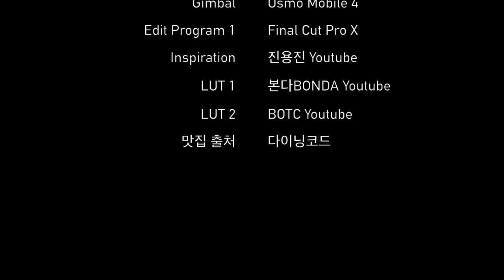서울 6411번 버스 주행영상 | Seoul Bus 6411 Driving Tour | 학동역~역삼e-편한세상아파트 | 선정릉역 | 선릉역 | 갤럭시Z폴드2 | 4K 60fps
489화 카카오맵 링크

서울 6411번 버스는 서울 강서/강남을 가로지르면서 운행하는 버스로,
구로동 거리공원에서 출발해 신도림역, 신풍역, 노량진역, 고속터미널, 선릉역 등을 거쳐
개포중학교까지 운행하는 버스입니다.

Time Stamp.

00:00 서울 6411번 버스 주행 시작
01:00 논현동사거리.학동역 (23-118)
02:45 임피리얼팰리스호텔워터게이트 (23-141)
03:25 논현아이파크 (23-142)
04:26 아크로힐스논현 (23-273)
05:48 선정릉역.무형문화재전수회관 (23-275)
06:41 선릉역 (23-276)
07:52 진선여자중고등학교 (23-307)
08:52 역삼e-편한세상아파트 (23-308)
09:14 Credits

* 카메라 : Insta360 One X 2, iPhone SE2 (2020), Galaxy Z Fold 2 (2020)
* 마이크 : Zoom H1, Blue Yeti Nano
* 편집 프로그램 : Final Cut Pro X
* 짐벌 : Osmo Mobile 4

Seoul Bus 6411 Driving Tour | Hakdong Station~Hanti Station | Seolleung Station | Galaxy Z Fold 2 | 4K 60fps

Bus No. 6411 in Seoul runs across Gangseo/Gangnam in Seoul.
It departs from Guro-dong Geo-ri Park, runs through Sindorim Station, Sinpung Station,
Noryangjin Station, Express Bus Terminal, Seolleung Station and runs to Gaepo Middle School.

Time Stamp.

00:00 Seoul Bus No.6411 Departure
01:00 Nonhyeon-dong Intersection.Hakdong Station (23-118)
02:45 Imperial Palace Hotel Watergate (23-141)
03:25 Nonhyeon I-Park (23-142)
04:26 Acro Hills Nonhyeon (23-273)
05:48 Seonjeongneung Station.Intangible Cultural Heritage Center (23-275)
06:41 Seolleung Station (23-276)
07:52 Jinsun Girls' Middle and High School (23-307)
08:52 Yeoksam e-Pyeonhansesang Apartment (23-308)
09:14 Credits

* Camera : Insta360 One X 2, iPhone SE2 (2020), Galaxy Z Fold 2 (2020)
* MIC : Zoom H1, Blue Yeti Nano
* Edit Program : Final Cut Pro X
* Gimbal : Osmo Mobile 4